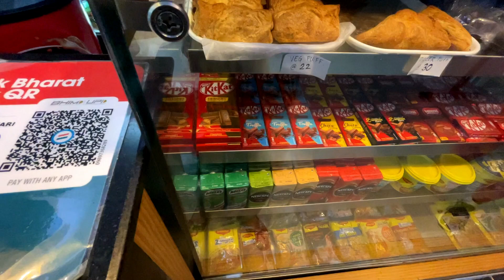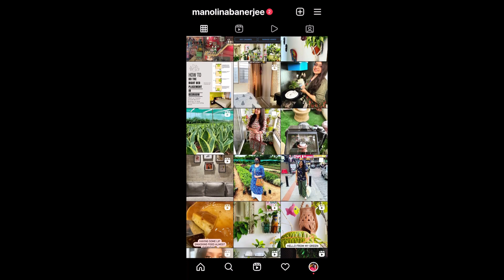7 PM WINTER SNACKS AT HOME | SHOULD I DAILY VLOG | LAST VLOG VLOGMAS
7 PM WINTER SNACKS AT HOME | SHOULD I DAILY VLOG | LAST VLOG VLOGMAS
Hello guys! Welcome and in today’s video I will share 7 PM WINTER SNACKS AT HOME | SHOULD I DAILY VLOG | LAST VLOG VLOGMAS.where I have shared a day in my life and also the Last vlog of vlogmas series. Winter is ideal for experimenting with snacks and breakfast recipes.

So, hopefully this vlog will give you some more information on some winter food ideas!
▶️ Gears Used:
• Camera: Canon M6 EOS